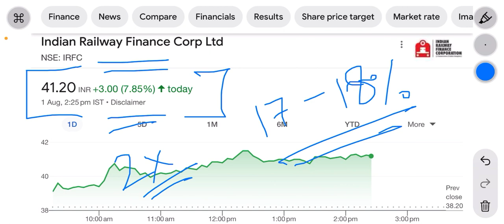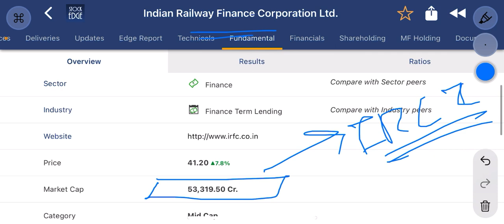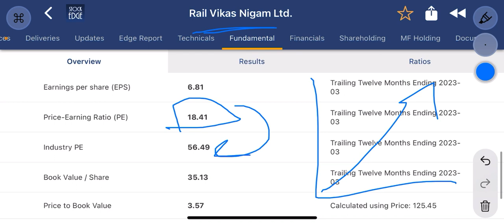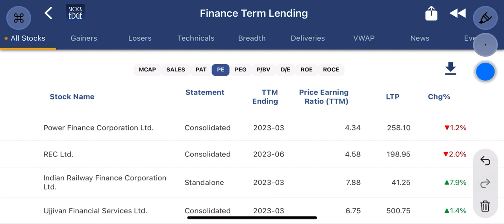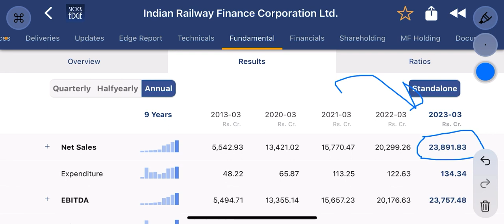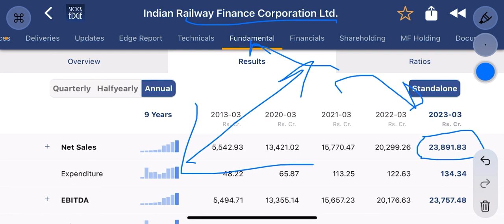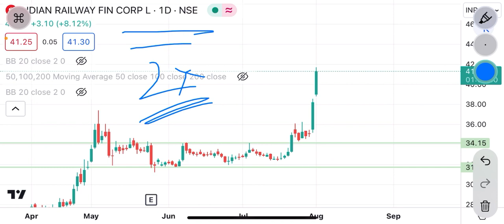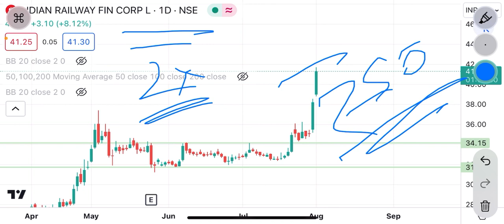Irfc share latest news | stock यहाँ से दोगुना होने की तैयारी ? | tgt??? | irfc share analysis